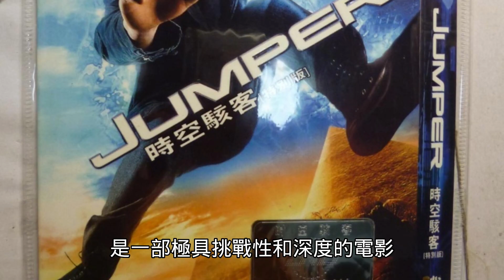時空駭客：一名年輕的駭客在時空之間穿梭，試圖改變歷史，但意外地發現自己是時間循環的一部分。